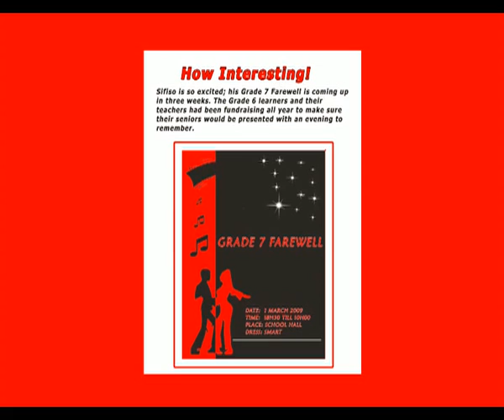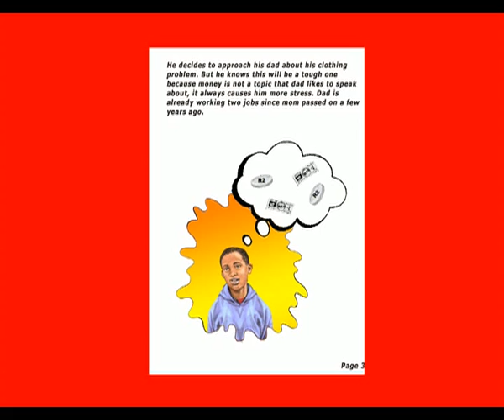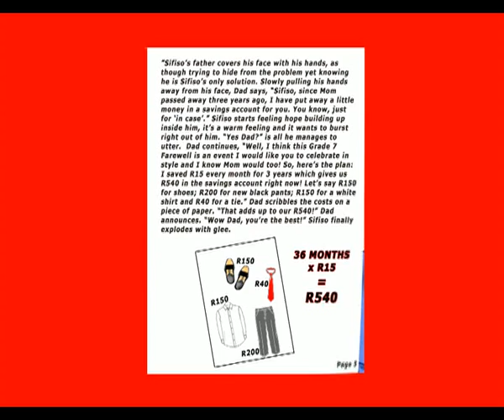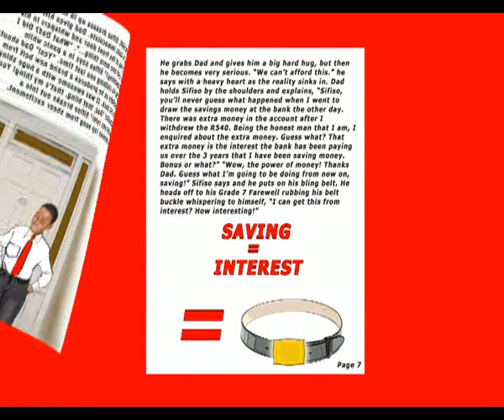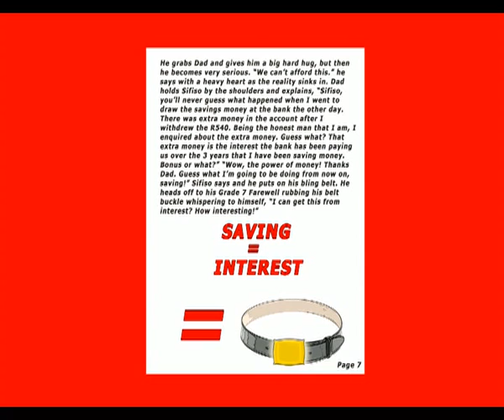Saving for a better tomorrow: ep06.mp4